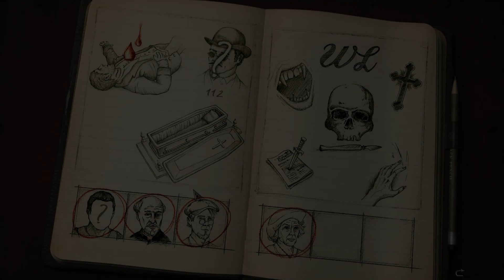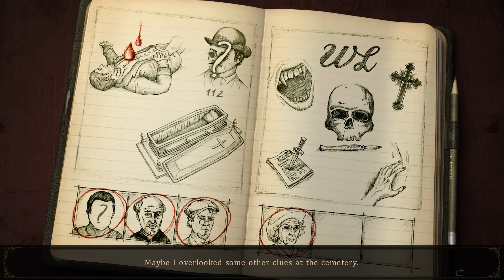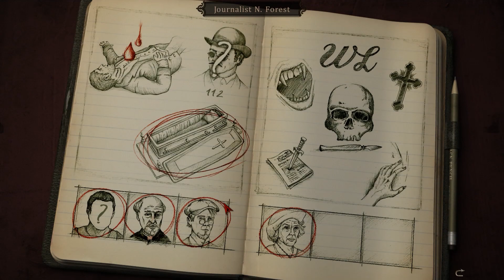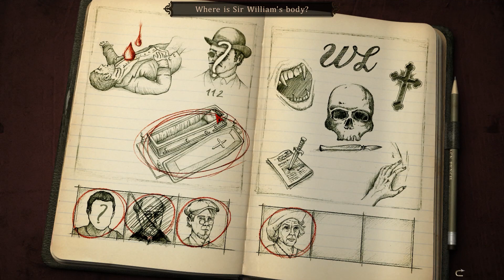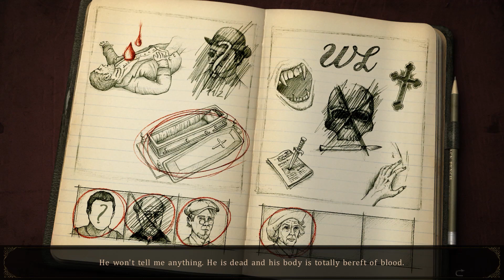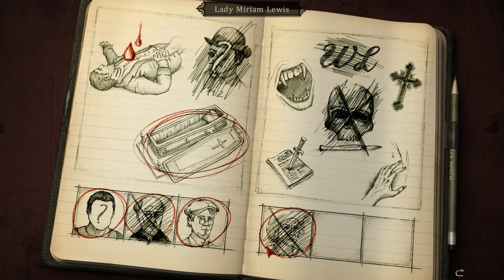Alter Ego Part 9